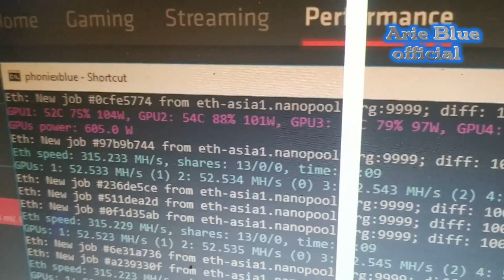6 VGA MSI GAMING X RX 5700XT , CARA RAKIT RIG MINING ETHEREUM, BITCOIN | HASRATE TINGGI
YG BELUM PUNYA WALLET BITCOIN, ETHEREUM DAN COIN2 LAIN, SILAHKAN BIKIN ACCOUNT INDODAX: